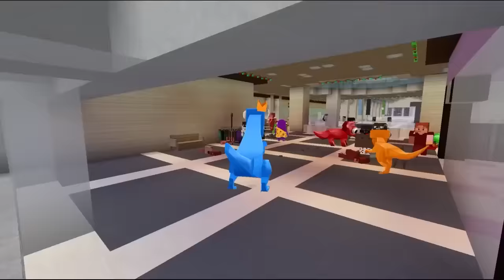RAINBOW DINOSAURS MOVIE!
The Rainbow Friends become DINOSDAURS!! Blue and his friends become every Dinosaur from a T-rex, Raptor, Brachiosaurus, Pterodactyl, Triceratops, Spinosaurus and even a Mosasaurus!! Watch these Rainbow Dinosaurs survive the world of Minecraft and Rainbow Friends!